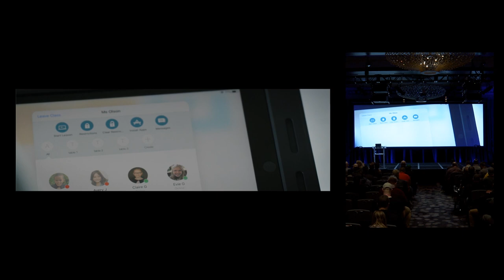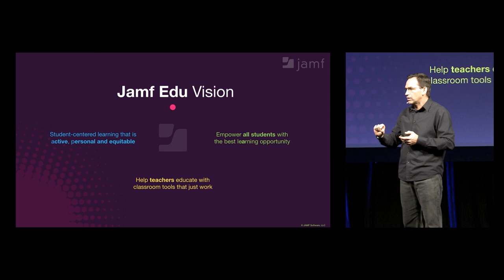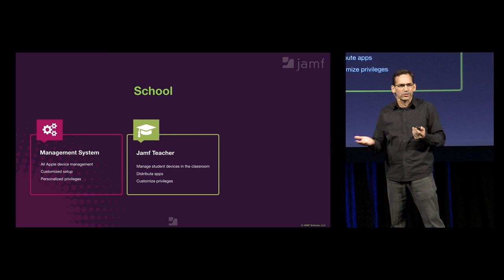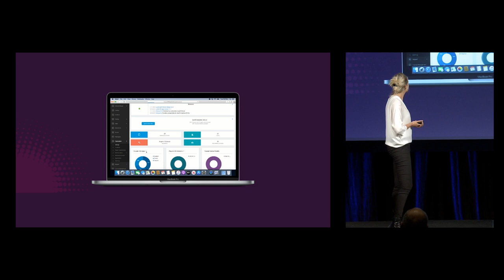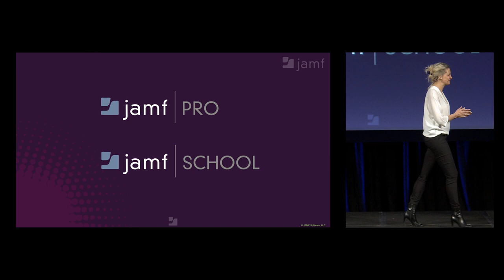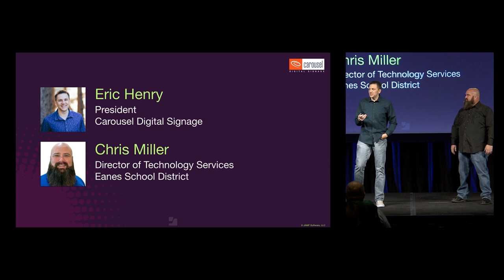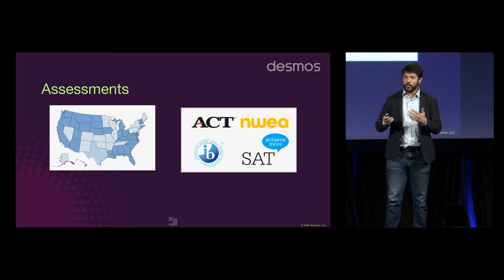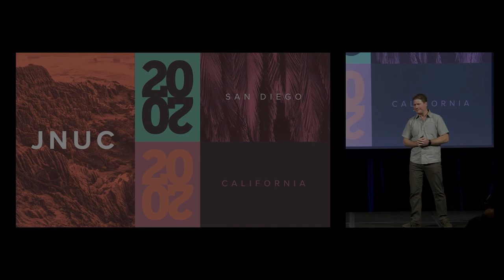JNUC 2019: Jamf at School, Keynote Day 2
“Every student deserves the best learning opportunity.” Born in education, Jamf encapsulates this spirit in everything we create to serve our education customers. Attend this keynote to learn how Jamf, our partners and our customers empower IT admins with education technology “that just works” to create an active learning environment, promote personalized learning and improve student equity.